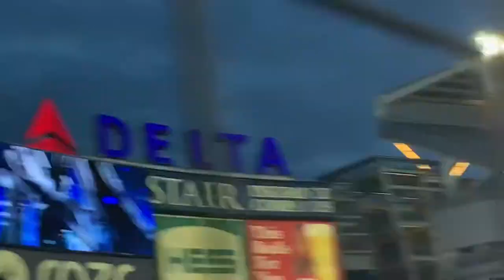Dane Dunning getting loose before his start